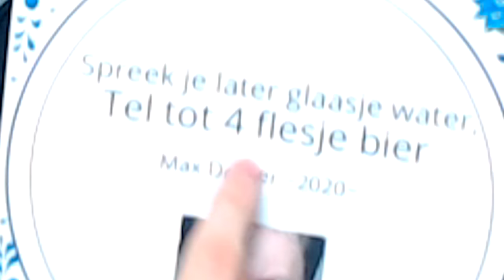ZO ZIET GTA ER UIT OVER 150 JAAR!! - GTA 5 Mods